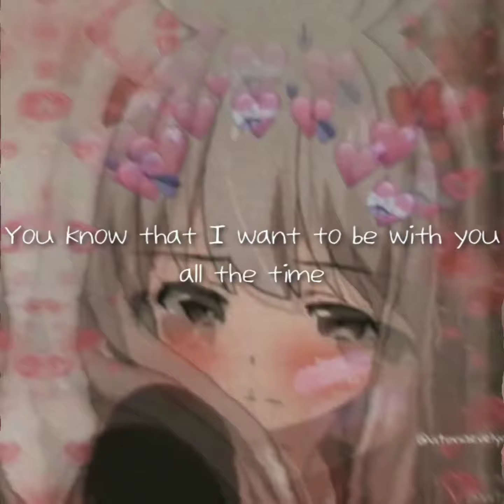Make You Mine - PUBLIC (Slowed Version)